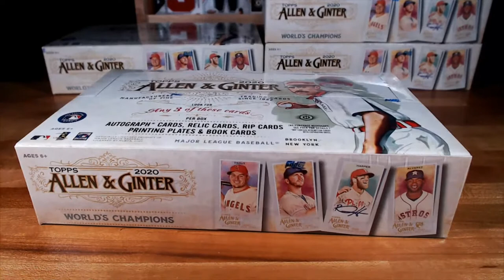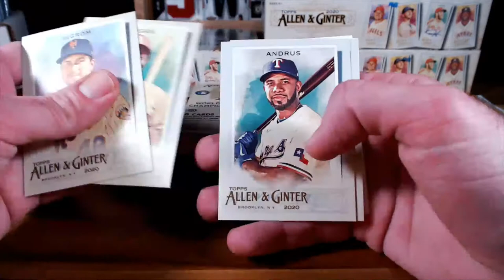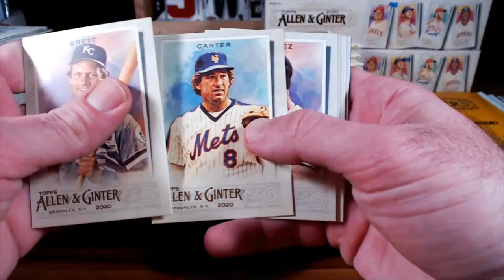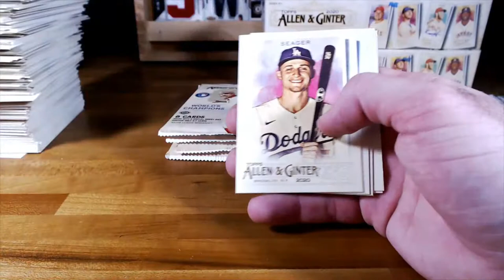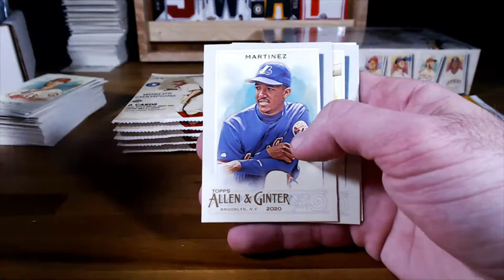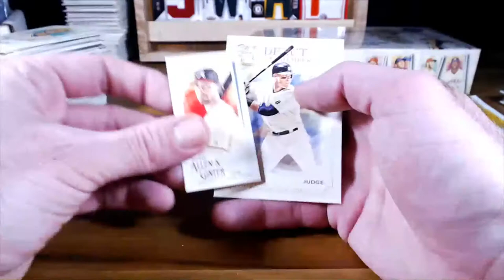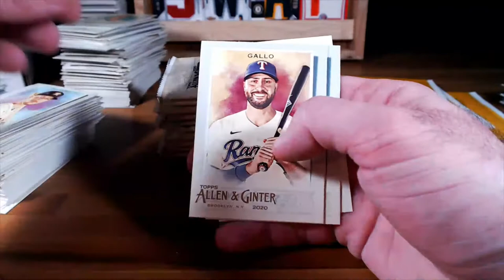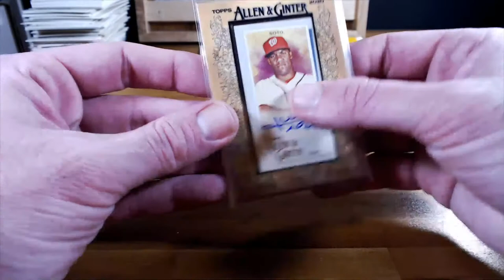2020 Allen & Ginter 4-Box PYT#2 - 9/17